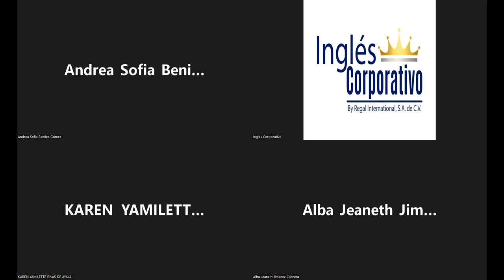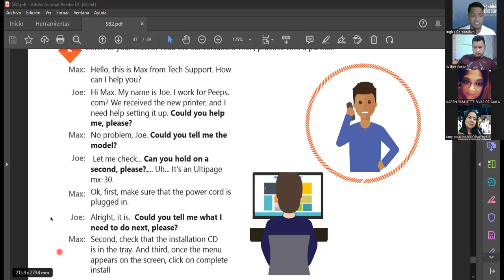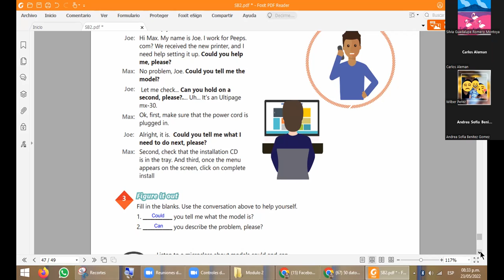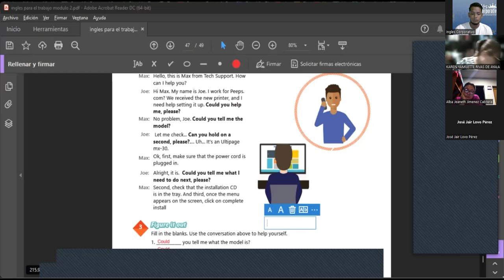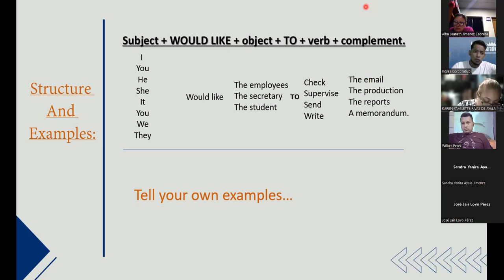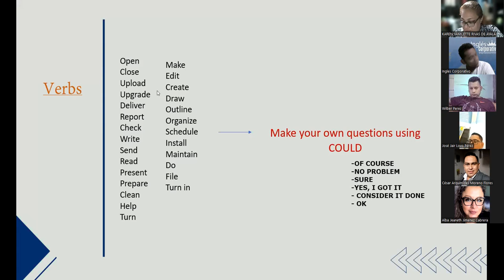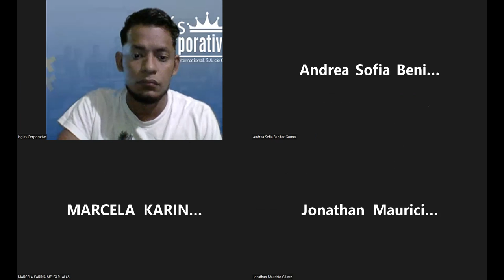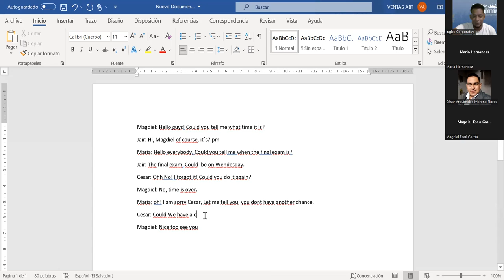Ingles Corporativo-23-05-22-How to use COULD for polite requests